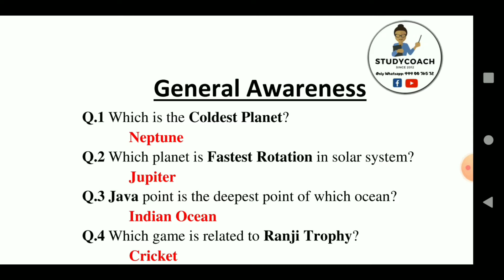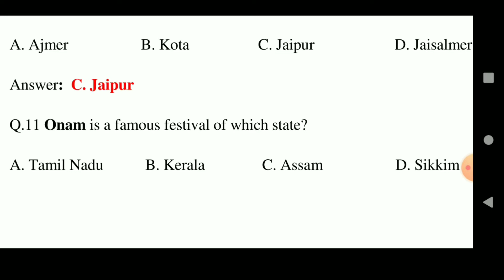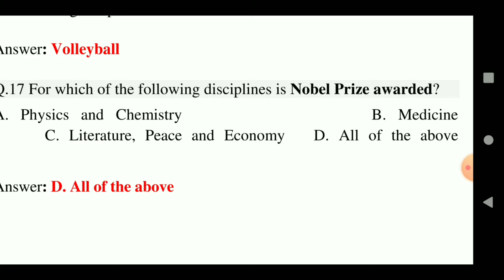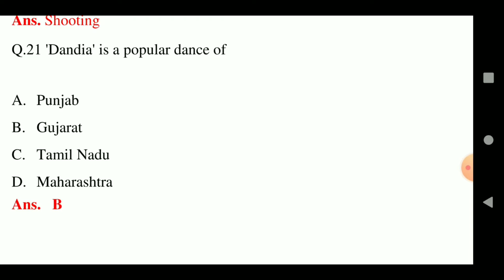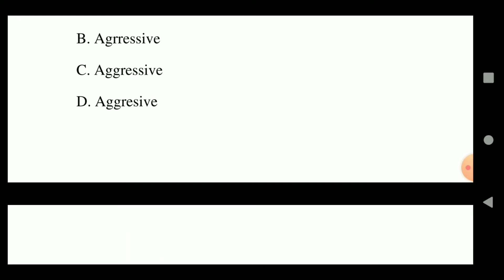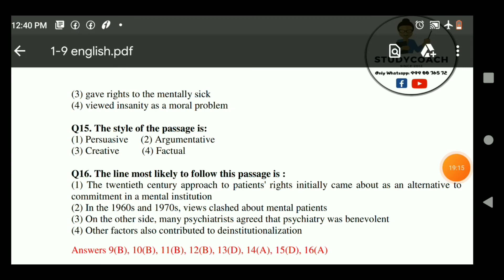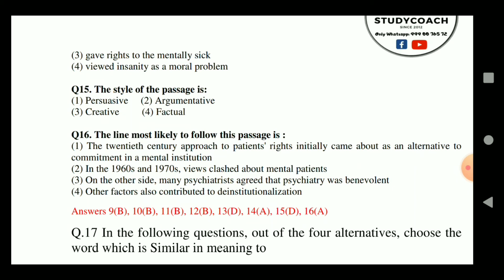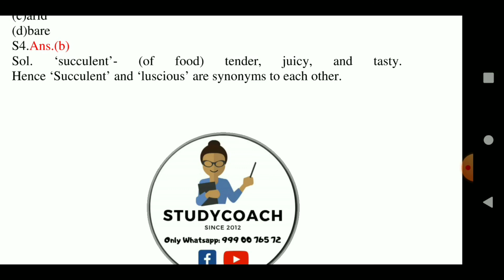General Awareness & English Most Important Questions